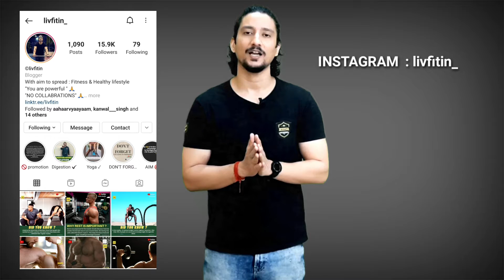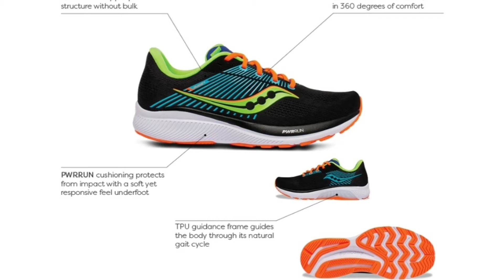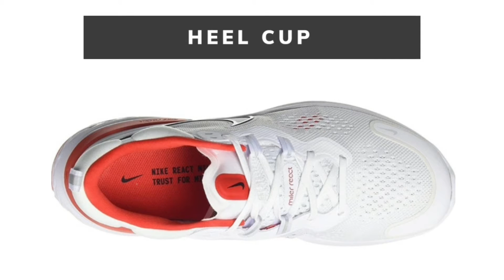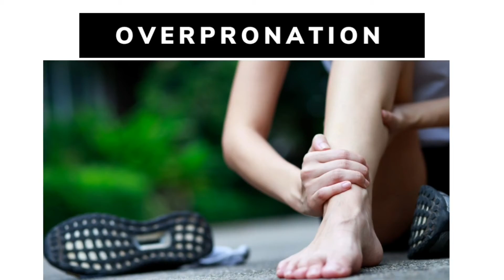Best Running Shoes For Flat Feet | Top 5 Running Shoe For Flat feet | Hindi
In this video we have covered the best running shoes for the Flat feet, as we have covered many topics on different segment running shoe but this time we got many questions related Flat feet problems so in this video we have researched and reviewed some of the best running shoes which is suitable for the people's those have Flat feet related issues.

Flat feet running shoes has greater cushioning, more stability, better arch support as they are design more premium than other normal running shoes however these running shoes can be used by any normal person but the people with Flat feet and wide feet can take advantage of such premium running shoes .

LIST OF THE RUNNING SHOES  👇👇

5) SAUCONY

4) New Balance

3) NIKE

2) ASICS

1) ASICS